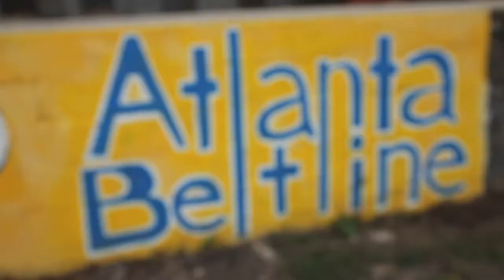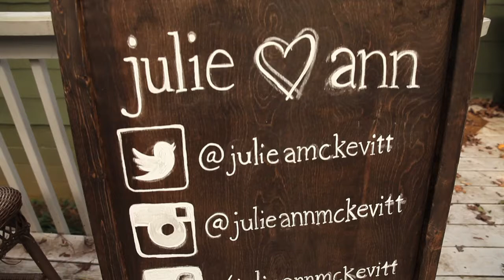Art on the Atlanta Beltline: Julie Ann McKevitt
Artist Julie Ann McKevitt painted a mural under Westview Drive for Art on the Atlanta BeltLine. Hear from Julie Ann about what painting for Art on the Atlanta BeltLine meant to her and how the community in southwest Atlanta made it an experience to remember.